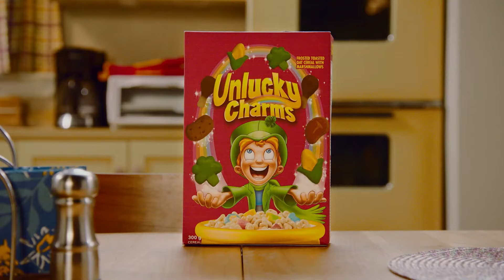Did someone say dinner cereal? Try Unlucky Charms!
Money was tight this month. Let's see what we've got in the pantry...
Tuesdays at 8PM on CBC.